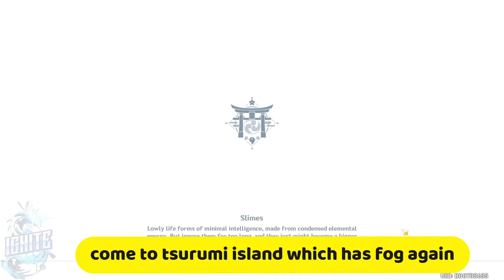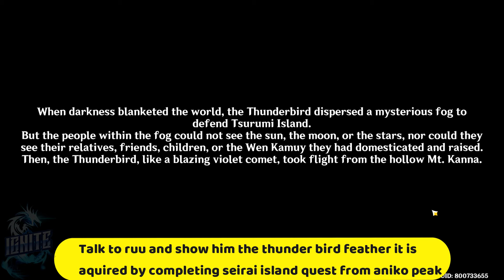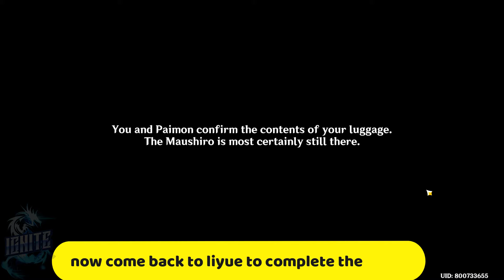Phase 2 Tsurumi Island All Anciant Script Puzzles Thunder Bird Feather ! || Genshin impact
in This video i will how you Phase 2  of Tsurumi Island All Anciant Script Puzzles Thunder Bird Feather puzzle solutions

00:00 start 2nd phase
00:30 go to tsurumi island
01:23 remove the fog again
02:56 talk to ruu and solve tsurumi thunderbird puzzle
03:45 Solve ancient script puzzle
05:43 Talk to ruu and go undergruond
07:02 solve 3 more thunderbird puzzle in order